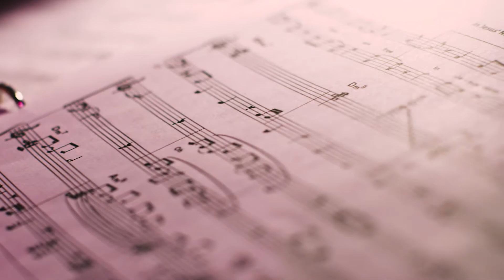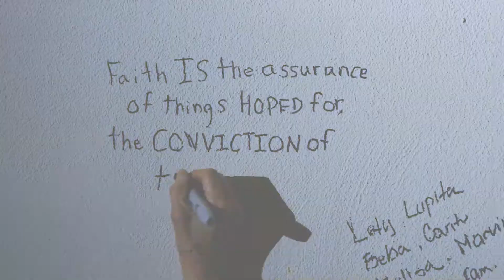WELCOME | NEW NORTH CHURCH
We long to be a church that loves and serves people well. A church known by who and what we are for not who and what we are against. A church that equips us to address the cultural issues of our day with truth and grace. A church that is prepared to address the trauma and suffering people are experiencing so they can find healing in Jesus. Will you join us as we work toward becoming this kind of church?